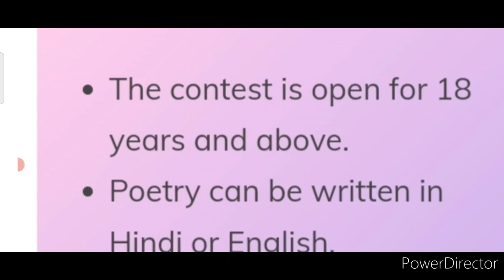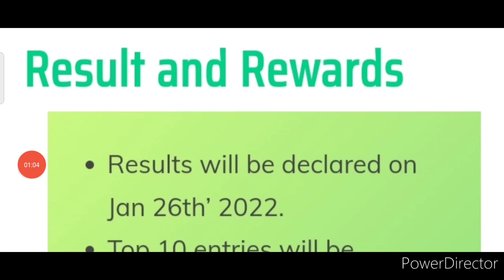Free🆓 Win Attractive Trophys🏆/ Online Competition 2022/ Online Poem Writing Competition 2022 Free🔥🥳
3 Best A4 size Drawing books set in affordable amount